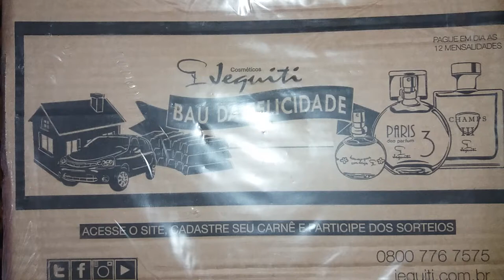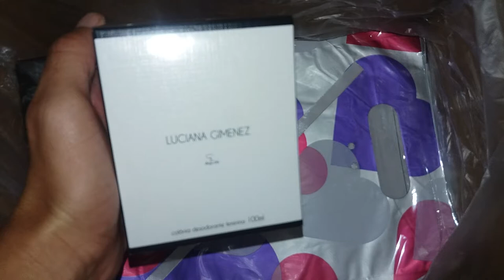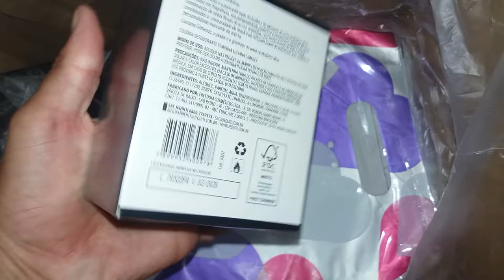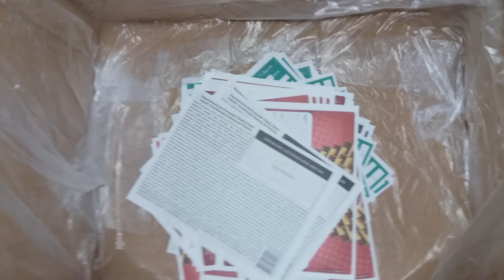Caixa da jequiti ciclo 06/2017